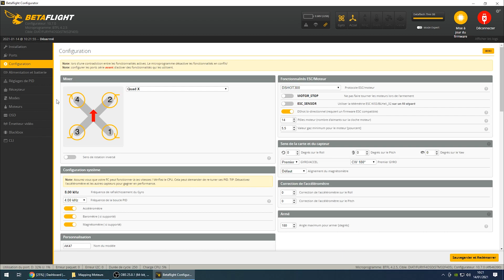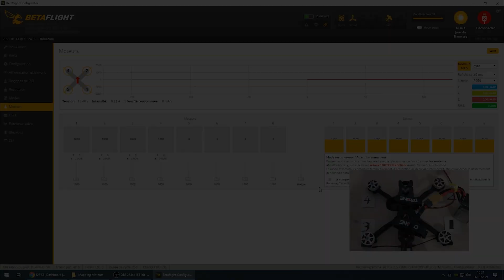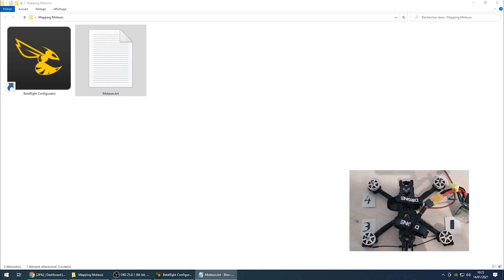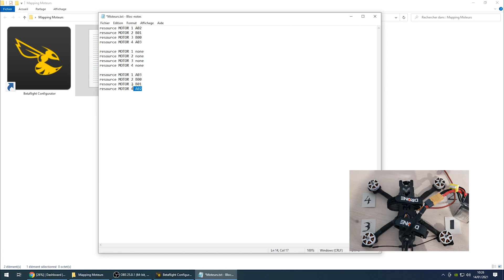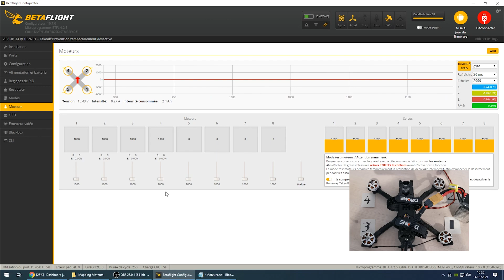Comment changer l'ordre des moteurs (remapper ses moteurs) ? [ENGLISH subtitles]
Comment changer l'ordre des moteurs ? Comment remapper ses moteurs ?
Deux questions qui veulent dire la même chose. L'idée étant que chaque moteur soit "à sa place".
Je vous montre ici comment le faire très simplement dans Betaflight au travers des commandes CLI.

A bientôt

PS: Culture FPV a mis à disposition un outil dans lequel vous copiez les valeurs CLI, vous indiquez quel moteur tourne à la place de l'autre et ça vous génère ce que vous devez recoller dans le CLI.